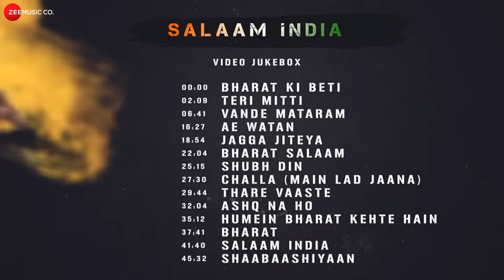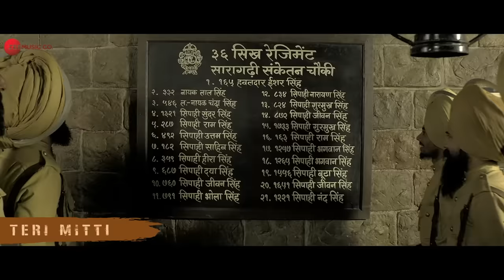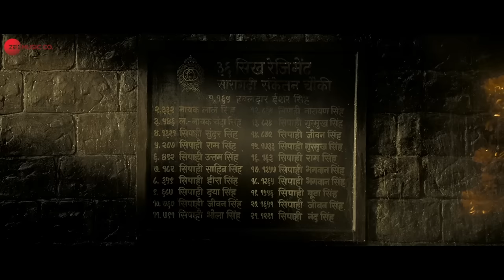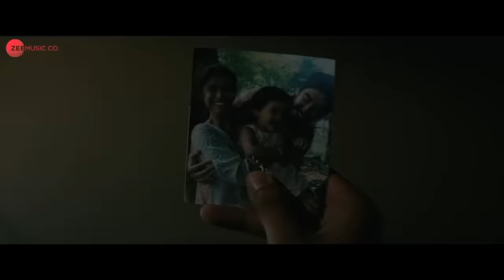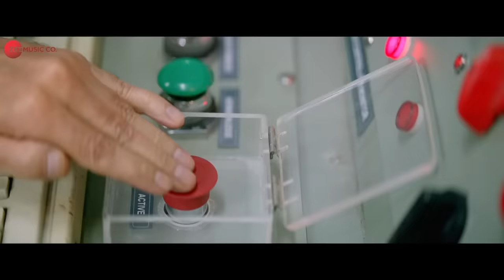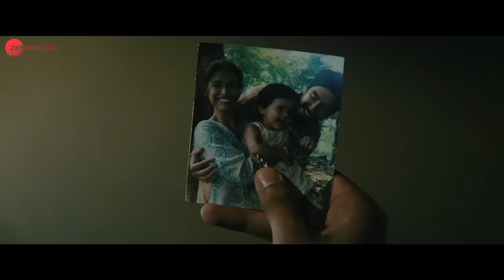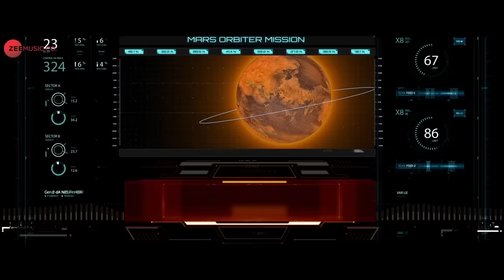Salaam India Patriotic Songs - Ae Watan , Teri Mitti, Vande Mataram | Independence day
Tracklist:
0:00:00 - Bharat Ki Beti
0:02:09 - Teri Mitti
0:06:41 - Vande Mataram
0:16:27 - Ae Watan
0:18:54 - Jagga Jiteya
0:22:04 - Bharat Salaam
0:25:15 - Shubh Din
0:27:30 - Challa (Main Lad Jaana)
0:29:44 - Thare Vaaste
0:32:04 - Ashq Na Ho
0:35:12 - Humein Bharat Kehte Hain
0:37:41 - Bharat
0:41:40 - Salaam India
0:45:32 - Shaabaashiyaan

Song - Bharat Ki Beti
Composed & Produced - Amit Trivedi

Lyrics - Mayur Puri & Rap by Badshah
Singer - Daler Mehndi, Tanishka Sanghvi & Divya Kumar
Rap by Badshah

Song: Jagga Jiteya
Singer(s): Daler Mehndi, Dee MC & Shashwat Sachdev
Lyrics: Kumaar
Rap written & performed by Dee MC

Song - Bharat Salaam
Song - Mithoon ft. B Praak  & Sunidhi Chauhan
Song composed & arranged by Mithoon

Song - Shubh Din
Singers - Jyotica Tangri & Keerthi Sagathia
Lyrics - VAYU

Song - Challa (Main Lad Jaana)
Singer(s): Romy, Vivek Hariharan & Shashwat Sachdev
Lyrics: Kumaar

Song - Thare Vaaste
Lyrics - VAYU

Song: Ashq Na Ho - Full Video
Singer - Arijit Singh

Song - Humein Bharat Kehte Hain
Music Director - Sunny Inder
Lyrics - Kumaar

Song - Bharat
Vocals - Shankar Mahadevan

Song: Salaam India
Composer: Shivam
Singers: Vishal Dadlani & Salim Merchant
Lyricist: Sandeep Singh